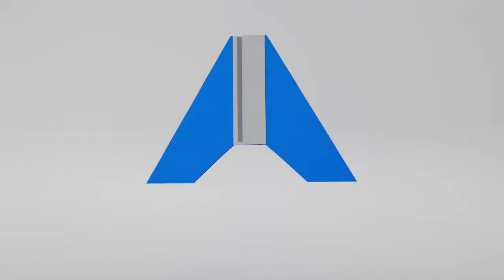BINGO AMOR Y AMISTAD POPAYAN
BINGO DE AMOR Y AMISTAD, BARRIO SINDICAL - POPAYÁN CAUCA 13 DE SEPTIEMBRE DE 2014.